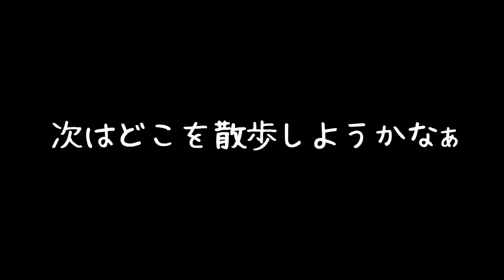T先輩の【悪魔城ドラキュラHD】マリアの休日散歩その24「お詫びに肉あげる」H8章【ゆっくり実況】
前回（その19）のリベンジだ！

PS3悪魔城ドラキュラHD ハーモニー オブ ディスペアー ぼっちローカルプレイ マリア ゆっくり実況